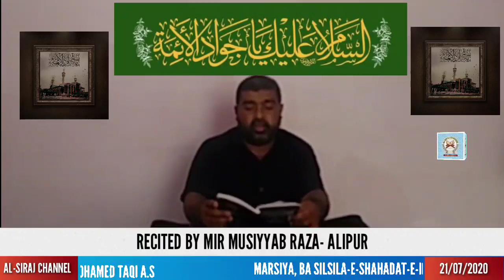MARSIYA,BA SILSILA-SHAHADAT-E-IMAM MOHAMED TAQI A.S.... RECITED: BY MIR MUSIYYAB RAZA-ALIPUR...